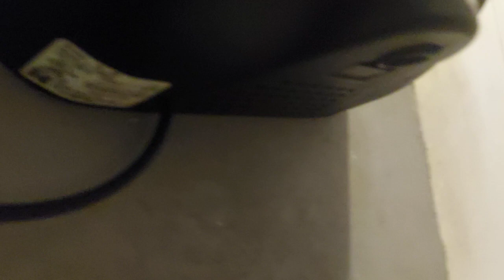Excel Dryer Xlerator | Victoria Bakery, Fritanga Y Tortilleria, 1130 W Flanger St | Miami, FL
Nice, I found another black xlerappy and it was made in 2014, it was also a pretty rusty restroom, that's because this was in a bakery where my grandparents work.